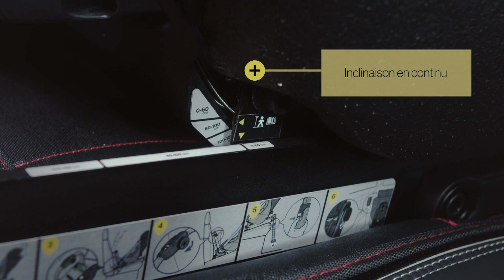Axkid ONE - Features France